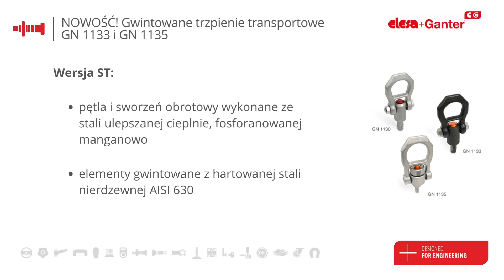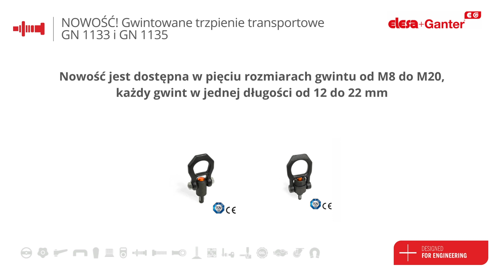NOWOŚĆ! Gwintowane trzpienie transportowe GN 1133 i GN 1135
Firma ELESA + GANTER dodała do swojej oferty trzpienie transportowe z gwintem z serii GN 1133 oraz GN 1135. Te innowacyjne produkty są przeznaczone do operacji takich jak podnoszenie, zabezpieczanie oraz przenoszenie ciężkich części maszyn, urządzeń lub narzędzi. Oferują one skuteczniejszą i bardziej użyteczną opcję w porównaniu do tradycyjnych śrub oczkowych, typowych zawiesi, czy pierścieni przeznaczonych do przyspawania. Dowiedzcie się więcej